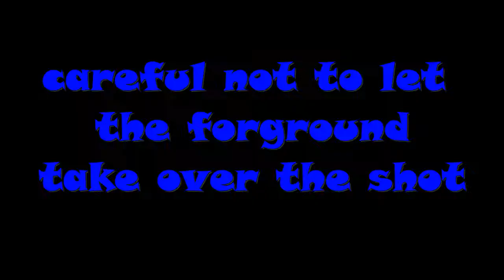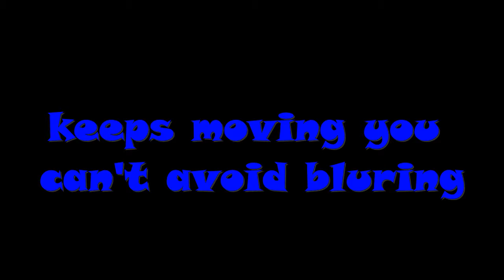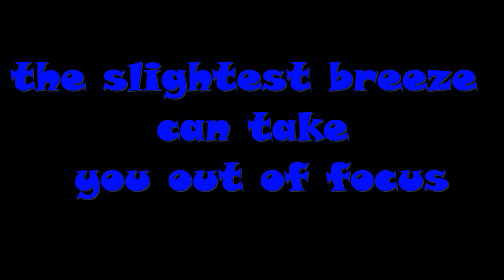Photography at RSPB Minsmere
I'm not an expert photographer, i'm self taught so i could be wrong but you never know this might help someone